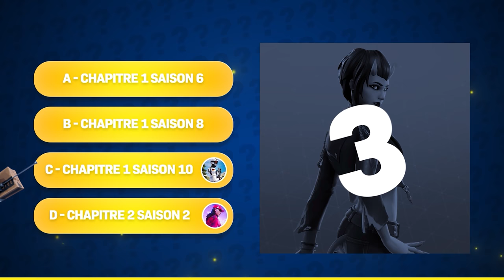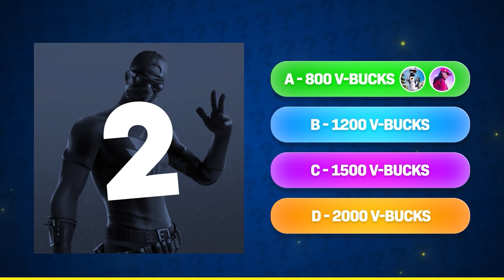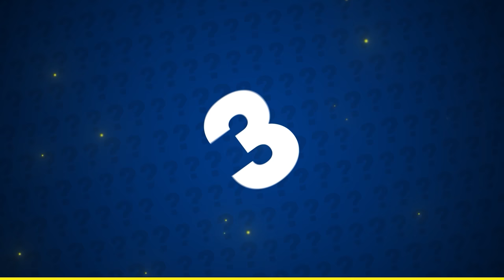DEVINE QUEL SKIN EXISTE VRAIMENT ! (ft. ZetFar)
Aujourd'hui, nouvelle série de vidéos : avec @zetfar on doit deviner quel skin existe vraiment sur Fortnite ! C'est vraiment compliqué par moment 🥵